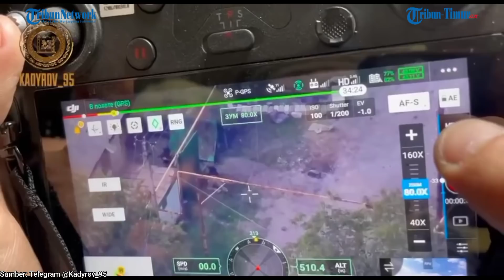Detik-detik Pasukan Khusus Chechnya dan Luhansk Eliminir Tentara Ukraina di Rumah Warga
(TRIBUN-TIMUR.COM)